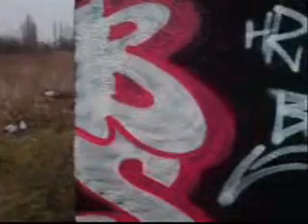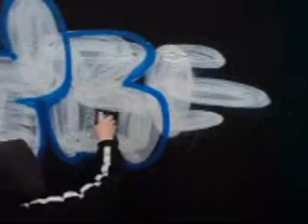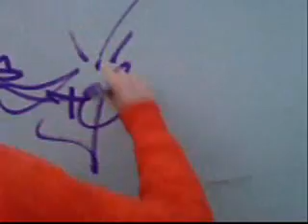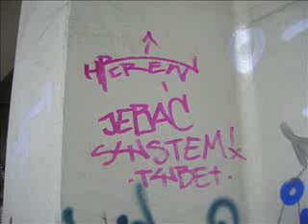GRAFFITI POLAND HRCREW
nasze skromne dziela w chorzowie